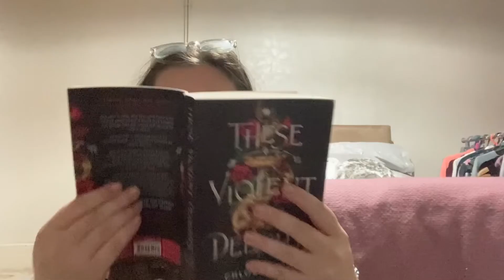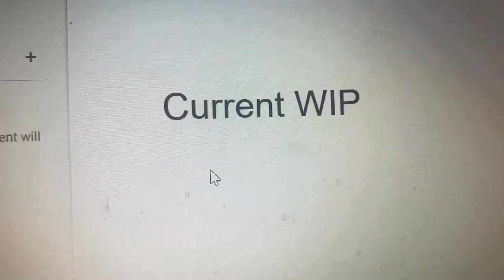Things I Tell Myself As A Writer (that aren't true) | a writer skit!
Here is a little writer skit surrounding the different things I (and perhaps other writers!) tell myself almost daily. I hope you enjoy this different type of video!